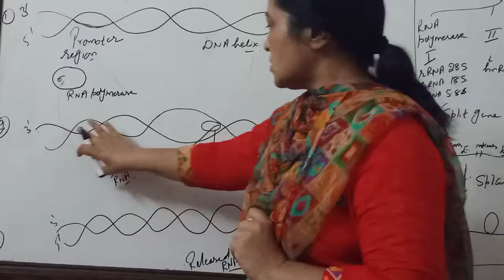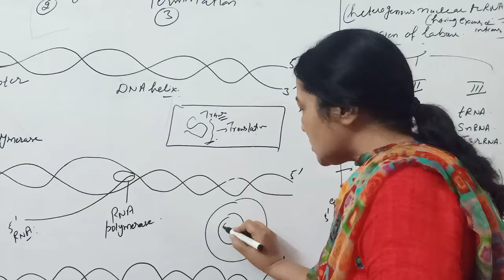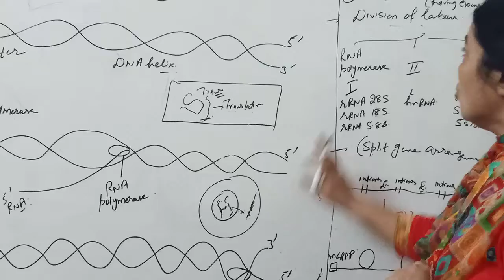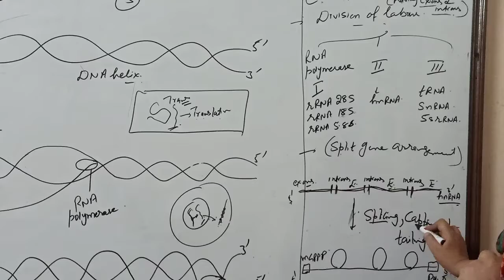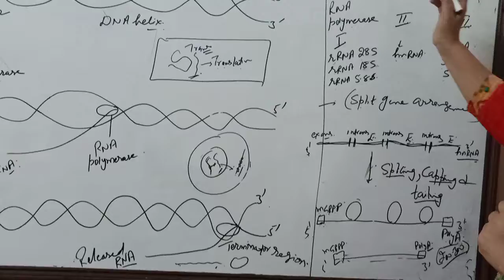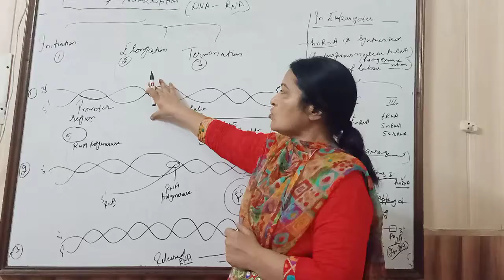Process of transcription in prokaryotes and eukaryotes